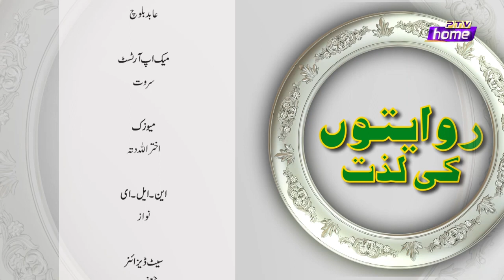RIWAITON KI LAZZAT WARDA SHOAIB CHEF MUMTAZ EPISODE 20 PTV HOME